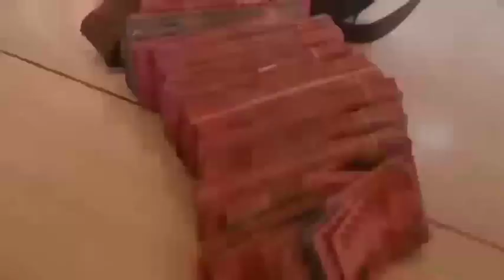BAMBU P3THUK BUAT B4N9 P4UL S3RT4 B4N9 T1J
ini adalah pembahasan bambu pethuk jaman dahulu... monggoh simak kisah narasumber yg bercerita tentang bambu petuk jaman dulu...ini pembahasan nya.semoga bermanfaat.